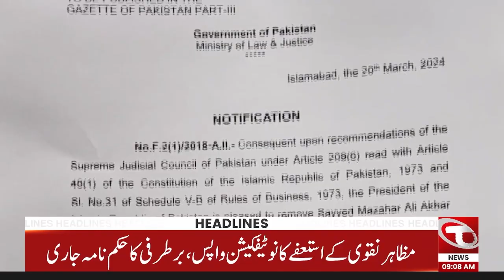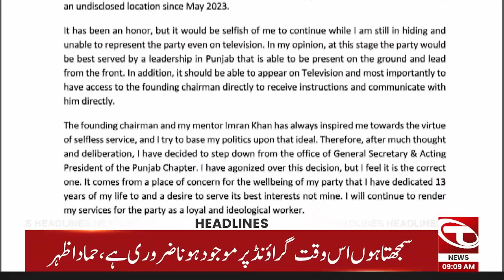09 AM News Headlines | 21 March 2024 | Talon News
09 AM News Headlines | 21 March 2024 | Talon News